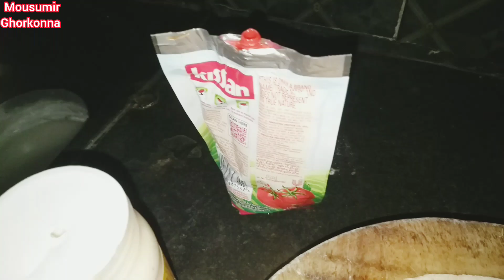চিজ দিয়ে রেসিপি,স্লাইস চিজ দিয়ে রেসিপি,মোজারেলা চিজ দিয়ে রেসিপি,চিজ দিয়ে নাস্তা রেসিপি।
চিজ দিয়ে রেসিপি,
পাউরুটি চিজ দিয়ে রেসিপি,
স্লাইস চিজ দিয়ে রেসিপি,
ক্রিম চিজ দিয়ে রেসিপি,
মোজারেলা চিজ রেসিপি লেবু দিয়ে,
মোজারেলা চিজ দিয়ে রেসিপি,
চিজ দিয়ে নাস্তা রেসিপি